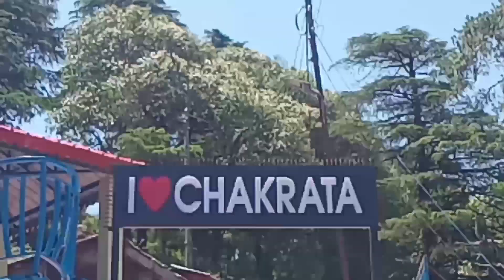hill station chakrata ka najara ❣️